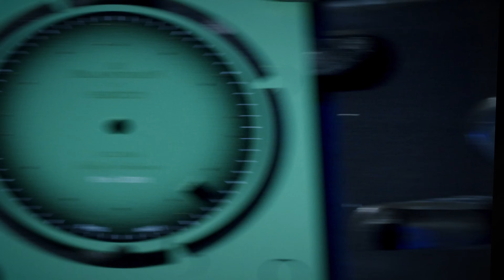Blancpain x Swatch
Deep dive into the details of the Blancpain X Swatch collab.

The five new watches in the collection are made of Bioceramic. For the very first time, this innovative material is paired with Swatch SISTEM51, the first and only mechanical movement whose production is entirely automated.

The watch colors, specifically developed for this collaboration, were inspired by the magnificent nudibranchs that inhabit our oceans.